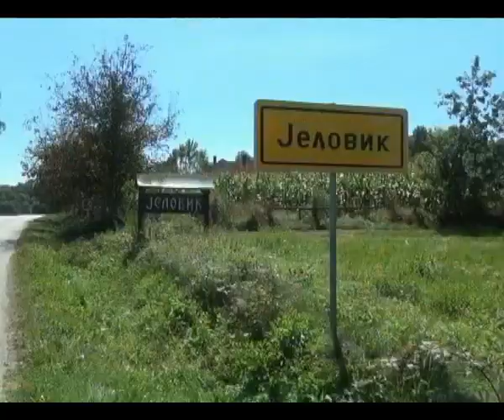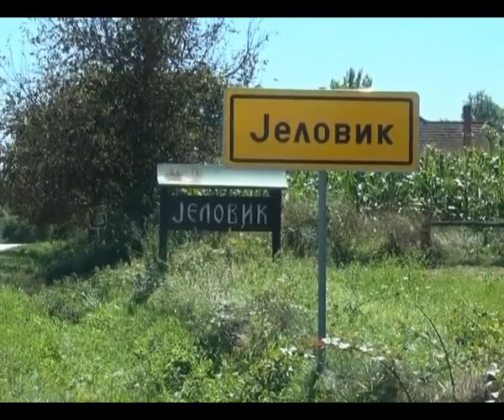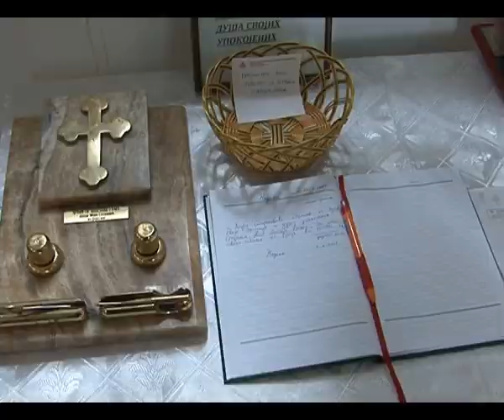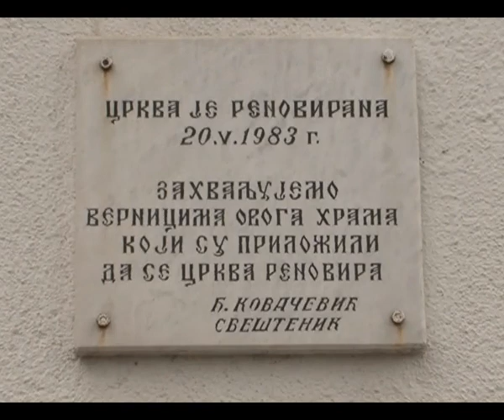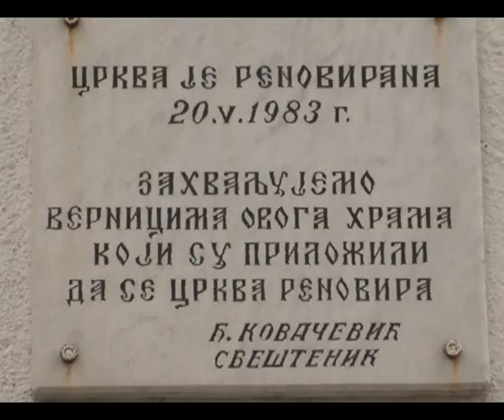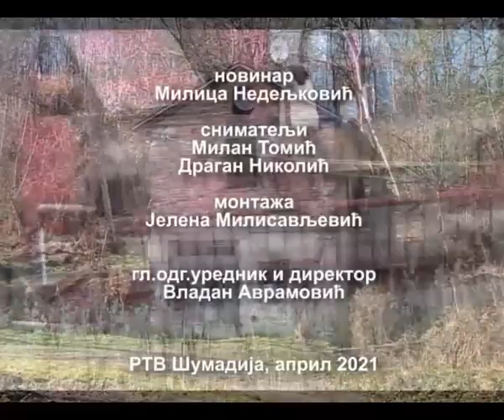RTV Šumadija - U mom selu - Jelovik